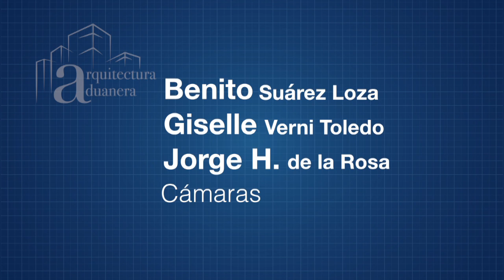Arquitectura Aduanera 12: SAT, Sylvia Ivette Saucedo Garza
Invitada:  Sylvia Ivette Saucedo Garza, Administradora Central de Operaciones Especiales de Comercio Exterior del SAT

Tema: Procedimientos de una verificación de mercancías en transporte, alertas y recomendaciones.